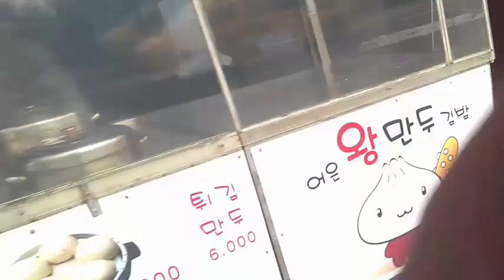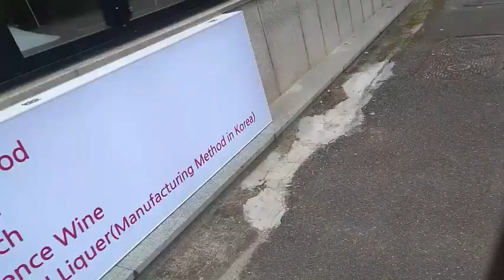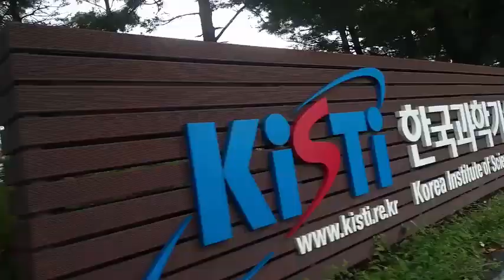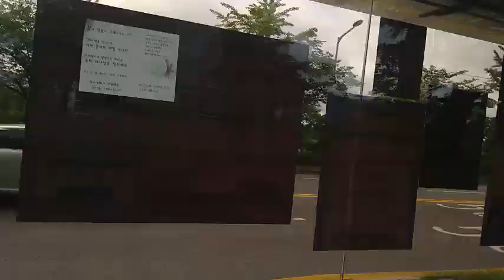Walking from Chungnam National University (CNU) Daedeok Bus stop to KAIST Daejeon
Walking from Chungnam National University (CNU) Daedeok Bus stop to KAIST Daejeon @Dr MURMU NRI

NOTE:
The video has been taken with intention of filming the street, scenery, and objects only. We will resolve the issue as early as possible.